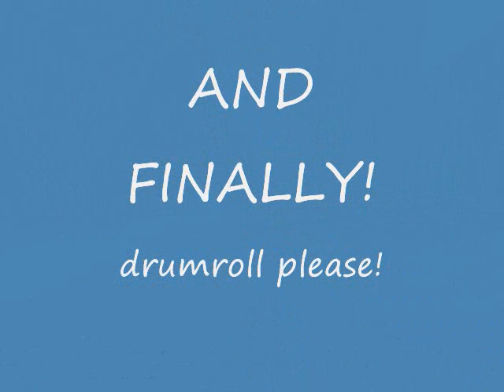8 epic WW bosses! =D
DON'T COMPLIAN THAT IT'S TOO SHORT. I'M IN A HURRY.